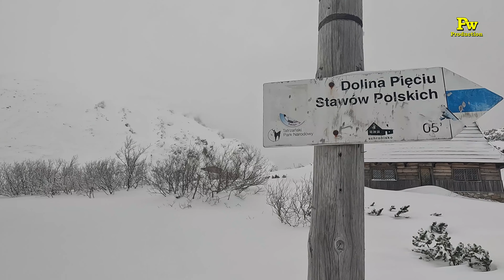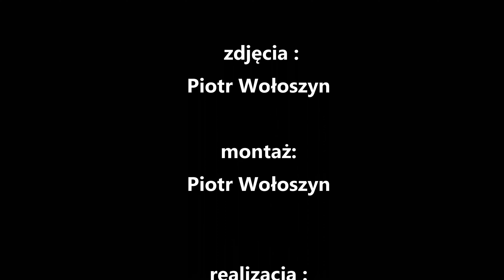Szpiglas cz. 2 / 16.12.2023